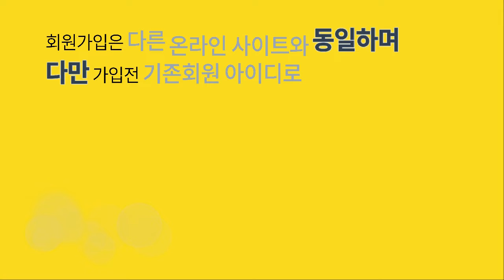30대초반 여성이 가입해야하는 몰 클렌징티슈를 싸게 살수있는 몰-소통박스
30대초반 여성이 가입해야하는 몰 클렌징티슈를 싸게 살수있는 몰-소통박스